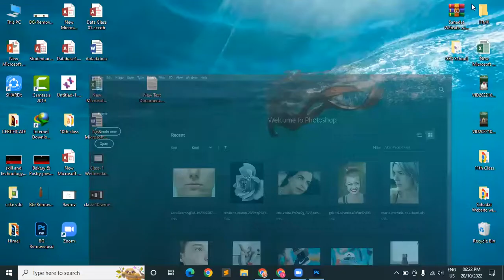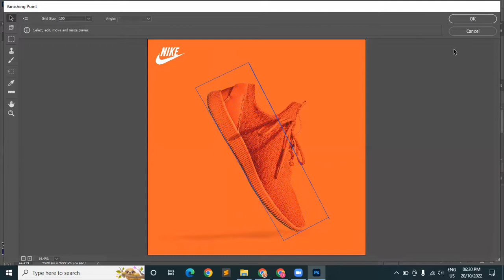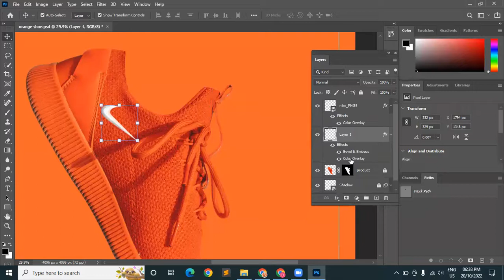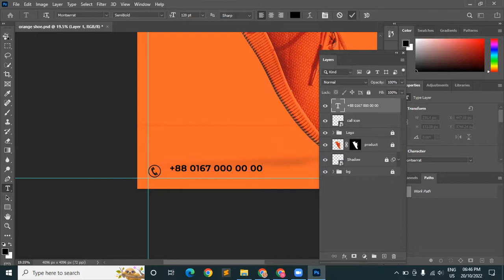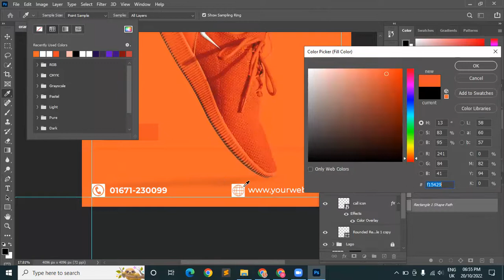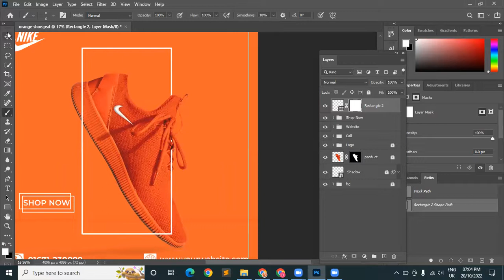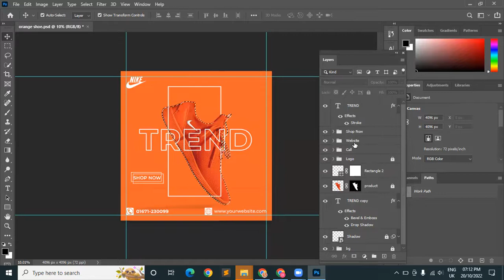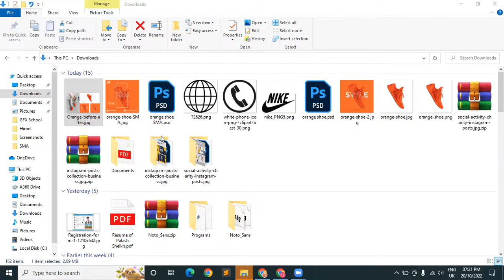Class 08 | Graphic Design | Batch: 202174 | Thursday 5:30 pm